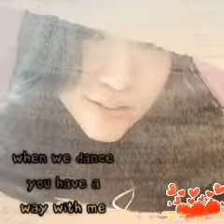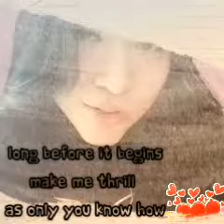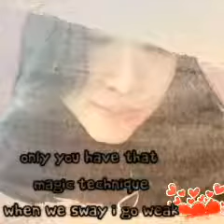SWAY with lyric